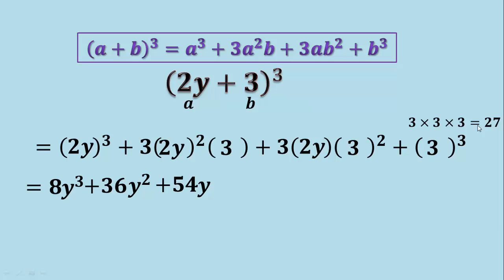Binomio al cubo (Método fácil) (Productos notables) (Ejemplo 2)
En este video veremos cómo desarrollar un binomio elevado al cubo (exponente 3) el cual es un producto notable, mediante un método muy sencillo que emplea una fórmula en la que sustituimos los respectivos valores y desarrollamos cuadrados y cubos.

¿Necesitas ayuda en ejercicios? Visita